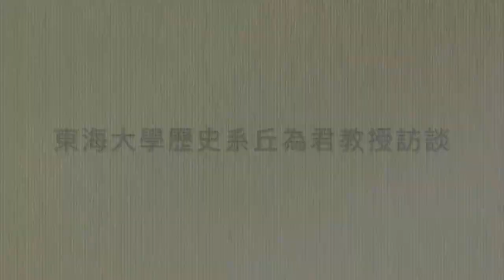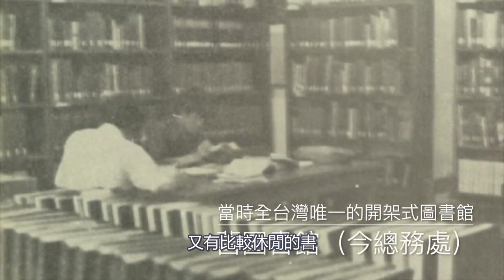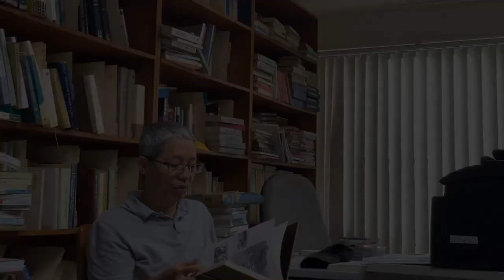東海大學歷史系 丘為君教授訪談 201905 (二)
時間：2019/05
地點：丘老師研究室
對象：丘為君老師
主題：學生時期對東海的記憶與回東海擔任教職